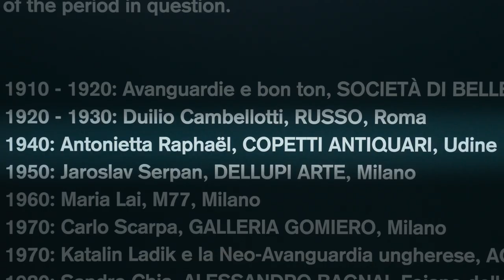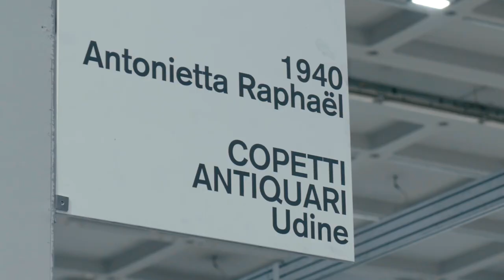Arte moderna, pittura e scultura: Antonietta Raphael Mafai | Copetti Antiquari | Miart 2019 Milano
Scultrice e pittrice di origini ebraiche, Antonietta Raphael Mafai nasce a Kovno, in Lituania, probabilmente nel 1895. Nel 1905 va Londra, dove studia pianoforte e si diploma alla Royal Academy. Dal 1924 è all’Accademia delle belle arti di Roma, dove incontra Mario Mafai, suo futuro compagno. I due vanno a vivere assieme nell’appartamento di Via Cavour, punto di riferimento per gli artisti della corrente neo-espressionista della “scuola romana”: Scipione, Renato Marino Mazzacurati, Corrado Cagli. Nei primi anni Trenta vive tra Parigi e Londra, frequenta Epstein e comincia a dedicarsi alla scultura. Tornata in Italia, partecipa a mostre importanti: Galleria Barbaroux nel 1947, Quadriennale di Roma nel 1948 e Biennale di Venezia nel 1948, nel 1950, nel 1952 e nel 1954. Nel 1960 viene pubblicata la prima monografia e il Centro Culturale Olivetti le dedica un’antologica. Negli anni Settanta realizza la fusione delle sue sculture in gesso e dipinge grandi tele con temi biblici. Muore a Roma nel 1975..
In occasione dell'edizione del 2019 di Miart, i Copetti Antiquari hanno presentato una serie di sue opere, sia dipinti che sculture in gesso e bronzo, nella sezione "decades" della fiera dedicati agli anni Quaranta.

Sculptress and painter of Jewish origins, Antonietta Raphael was born in Kovno in Lithuania probably around 1895. In 1905 she moves to London where she studies piano and graduates from the Royal Academy. In 1924 she starts working at the Academy of Fine Arts in Rome where she meets her future companion Mario Mafai. The couple live together in the apartment of Via Cavour, a point of reference for the artists of the neo-expressionist movement of the “Scuola Romana“: Scipione, Renato Marino Mazzacurati and Corrado Cagli. At the beginning the 1930s she lives between Paris and London, she meets Epstein and starts focusing on sculpture. She returns to Italy and takes part to important exhibits: Barbaroux Gallery in 1947, Quadriennale in Rome in 1948 and to the Bienniale of Venice in 1948, in 1950, in 1952 and in 1954. In 1960, she receives her first monograph and the Olivetti Cultural Center dedicates an anthology to her. In the seventies, she starts molding her sculptures in chalk and paints large canvases with biblical themes. She died in Rome in 1975.